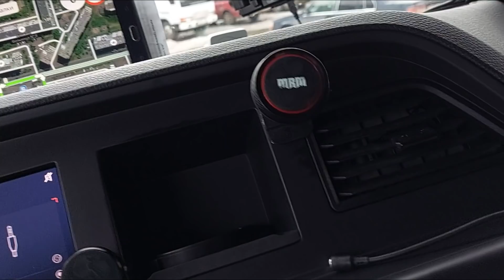ПО УЛИЦАМ КРАСНОЯРСКА НА ФУРЕ